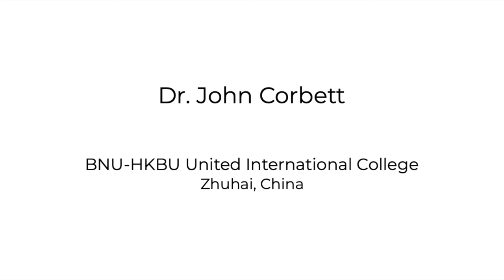John Corbett Interview CID 2020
Dr. John Corbett interview on Communicative Competence and Intercultural Competence.

Dr. Corbett was interviewed by Rehana Paul, intern with the Center for Intercultural Dialogue, on December 12, 2020. For more information about Dr. Corbett, see his profile:

Corbett, J. (2014). Communicative competence. Key Concepts in Intercultural Dialogue, 9.